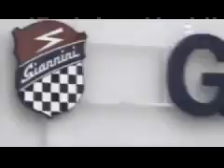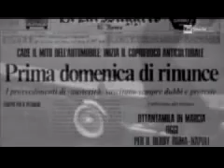rai storia giannini